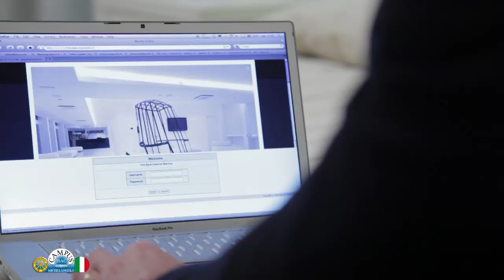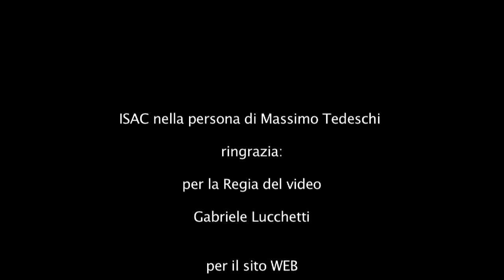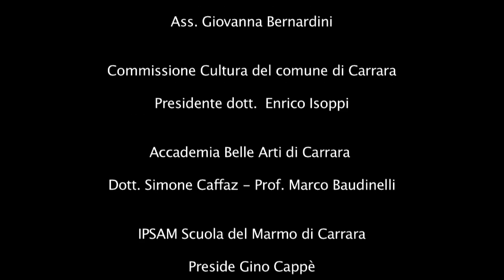ISAC Campus scultura carrara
ISAC è una società ideatrice e promotrice di un Progetto Interscolastico Universitario mondiale, nata con lo scopo di avvicinare, far conoscere ed apprezzare il mondo della Scultura Marmorea e la sua espressione a tutti.

31ISAC è una società con uno staff giovane e dinamico che ha lo scopo di integrare la storia culturale toscana ed italiana con la modernità scolastica di una città come Carrara, attraverso tutti gli studenti e le persone che vogliono imparare l'Arte antica della Scultura, qualunque sia la motivazione:  studio, professione, personale espressione od anche semplice curiosità.

Uno dei nostri obiettivi è farvi innamorare dell'Arte della Scultura Classica, quella che dirada le nebbie dell'antico 'Caos' con la nascita dell'Antropomorfismo greco, quella dell'eleganza artistica dei monumenti dall'Antica Roma in avanti, fino ad arrivare ai giorni nostri, passando per il Rinascimento e per tutti quegli Artisti che ci hanno dato lascito di opere dall'inestimabile valore artistico.

7Tra i tanti famosi artisti che hanno vissuto e calcato le terre ed i monti di Carrara, abbiamo scelto 'Messer Michelangiolo' (Michelangelo) per intitolare i campus. Scelta naturale considerando che la sua storia rappresenta tutt'ora un modello di grandezza artistica per tutti ed in particolare per voi che avrete modo di esprimere la vostra dimensione nella materia del Marmo, con il supporto di un'organizzazione ai massimi livelli.

La vostra esperienza sarà per noi una priorità: vi faremo conoscere la lingua italiana, vivrete la cultura e la vita quotidiana di una piccola città con un grande nome ed una grande storia, visiterete luoghi e città famose a livello mondiale con l'aiuto ed il supporto del nostro know-how e di quello dei nostri collaboratori.

32Imparerete un'Arte che potrebbe diventare in futuro una professione, riceverete un  riconoscimento del lavoro svolto, costruirete relazioni con persone diverse ma con i vostri stessi interessi e finalità, coadiuvati da assistenza e professionalità al vostro servizio 24 ore al giorno.

La vostra esperienza nella ricerca, nello studio e nella pratica della modellazione e della scultura sarà un arricchimento, sia a livello personale che professionale, da portare a casa.